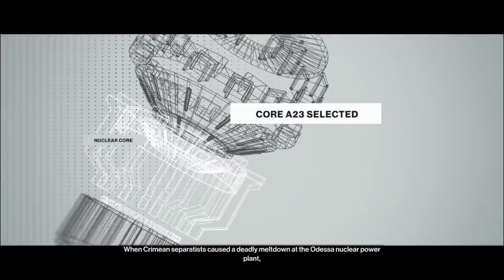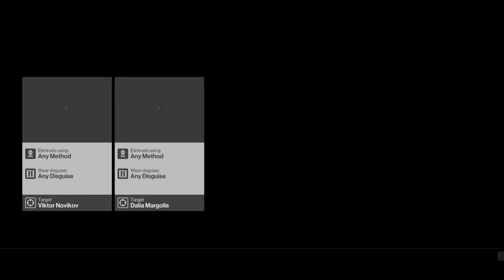Agent 79 Hitmaine